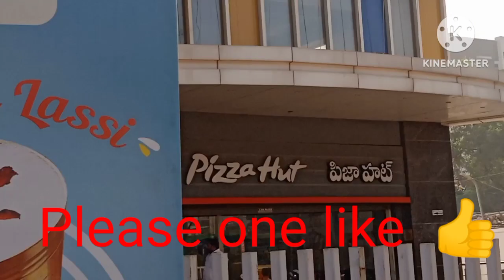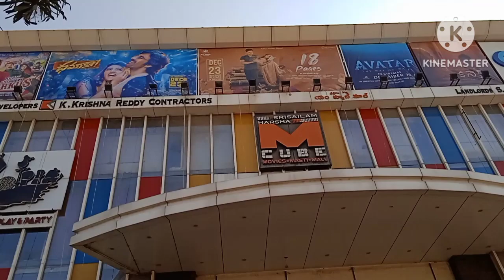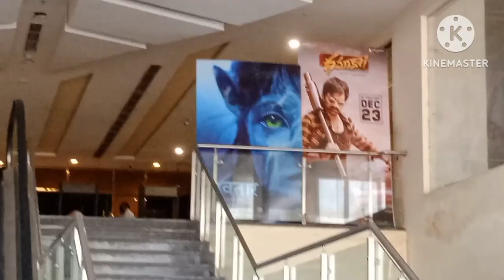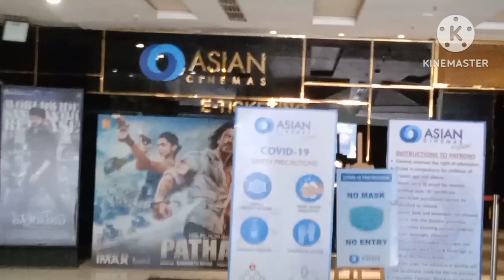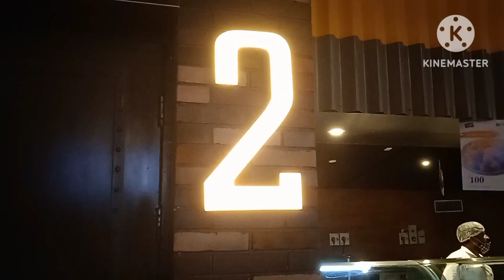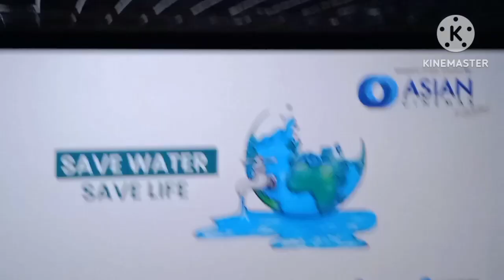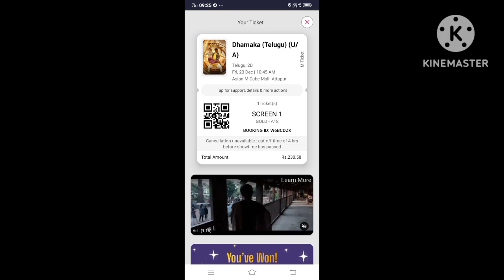Asian# M cube# Multiplex# Athapur#......